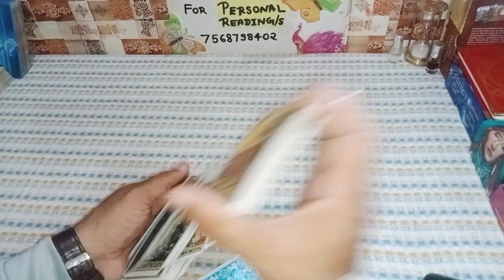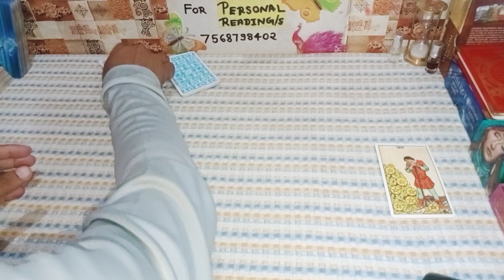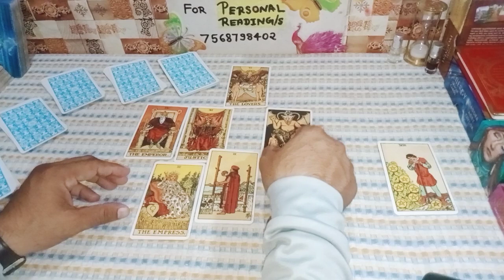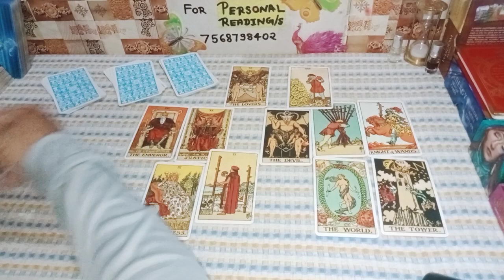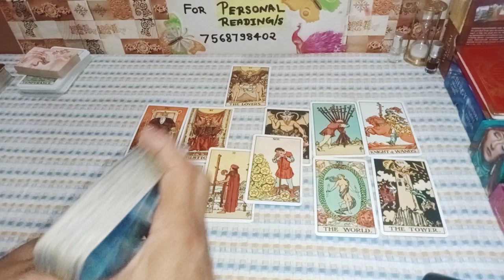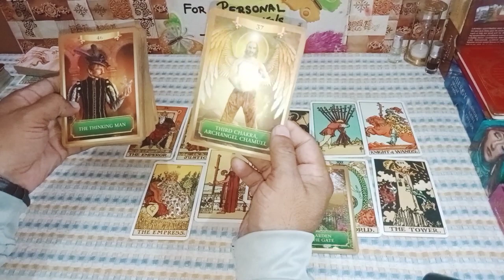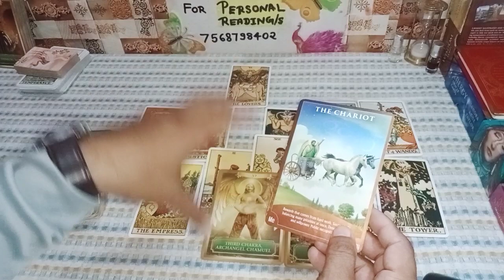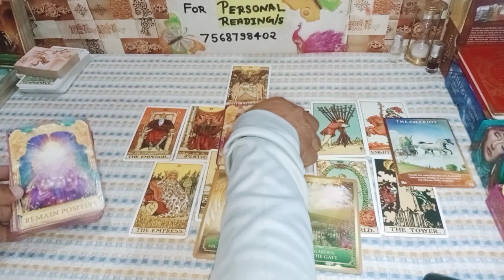Extra Relation💔⚔️💕💑 nocontact reunion reconciliation [Tarot Reading Hindi]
To improve Venus
1. wear/use white the more you can
2. be neat & clean & worship Lord Krishna/Kamdev
3. Do help people in need the more you can
4. A silver ring 💍 fitted with AD (American Diamond) can be worn/put on
5. Mantra  शुम शुक्राय नमः

Hello Friend
नमस्ते 🙏

Regards
Sachin Sharma